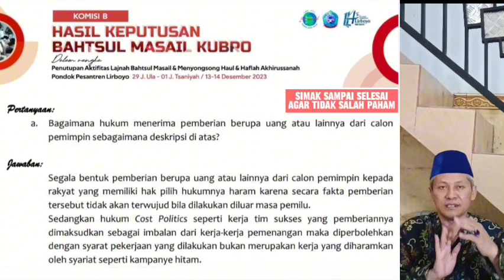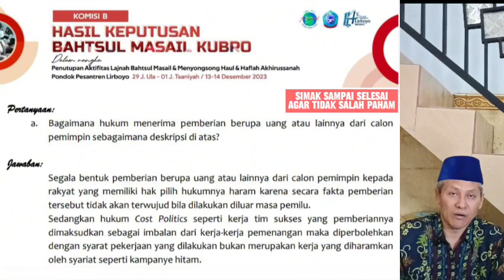UANG POLITIK YANG INI BUKAN SUAP